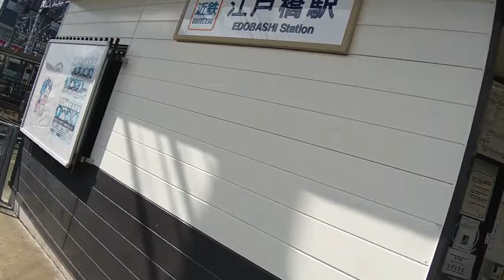SB021修【手ブレ酔い無理矢理修正版】駅迄散歩：三重県総合文化センター→江戸橋駅【サブチャン】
編集した動画の手ブレがあまりに酷かったので、デジタルスタビライザー補正機能なるものを試用してみました。
　比較用に両方ほぼ同時公開にしてみます。
　反応がよさげの場合、今後がんがん活用していこうと思います。

タイトルにもありますが、今回の動画はかなり手ブレが強いです。
　後々の動画内でも語られていますが、しばしスマホ撮影が続く予定なので、ちょっと対策を考えないといけませんね...

当動画関連サイト・チャンネルはこちら↓
三重県総合文化センターさま

関連動画はこちら↓
ST080'7　車移動画：四日市東ＩＣ→岡崎ＩＣ　最早雑談と茶番のみである【サクラ＊サク　桜神社＆佐久神社合格祈願の旅】

ST046’35　近鉄ターミナル完全制覇の旅：奈良～平田町間を特急を使わずに移動してクイック・ターミナル【よんつべ#41＆ST016リマスタリング】